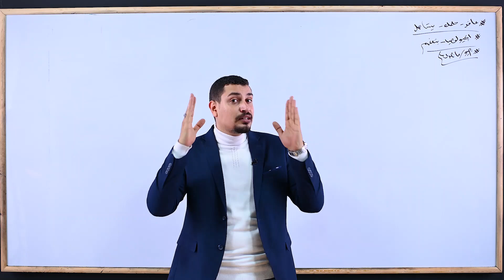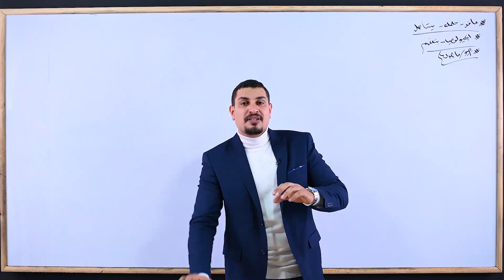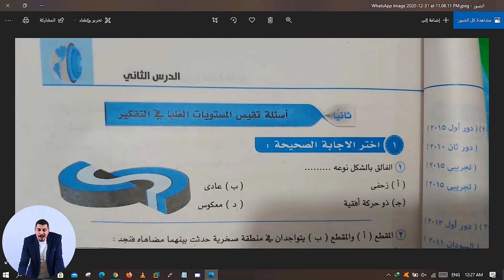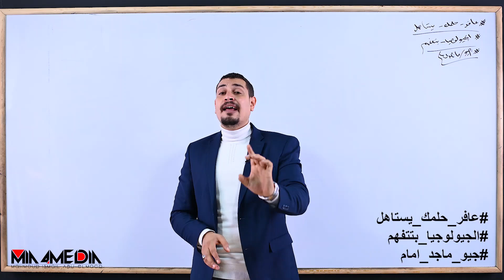أفكار قطاعات جديدة فى 5 دقايق😀💪 اتعلم ازاى تحل قطاعات😀💪 اسماك مشويه😂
جيولوجيا
جيولوجيا 3 ثانوي
جيولوجيا الصف الثالث الثانوى
جيولوجيا ٣ث
جيولوجيا نظام حديث
الصف الثالث الثانوي
جيو ماجد امام
جيو
geo
علفر حلمك يستاهل
مراجعه ليه الامتحان
تحفيز
مزاكرة
ازاى ازاكر
نصائح
motivation
الباب الاول جيولوجيا
جيولوجيا تارخية
اسطح عدم توافق
تلخيصات هامة
تلخيصات